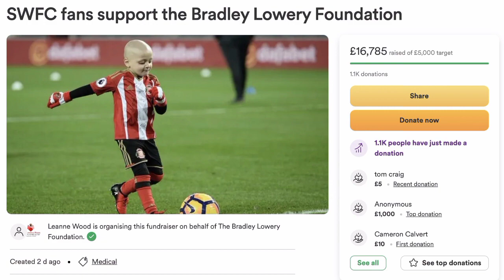DESPICABLE! Sheffield Wednesday Fan Dale Houghton Could Face Jail Time For Mocking Bradley Lowery.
A football fan could face jail time for mocking Bradley Lowery, a young football fan who passed on from cancer.